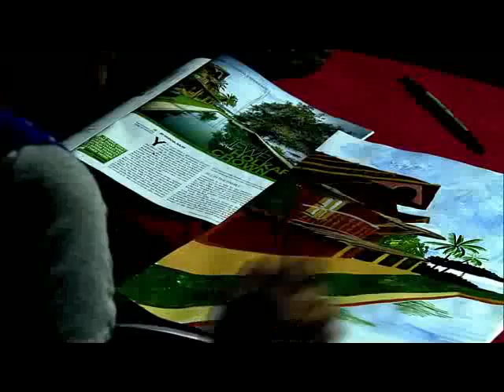COMPOSITION DRAWING PART04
Composition is an arrangement of various elements on a space in a particular order which must have balance rhythm, harmony and expression.Whether it is an abstract composition or a realistic composition, it must express an idea to the spectator.